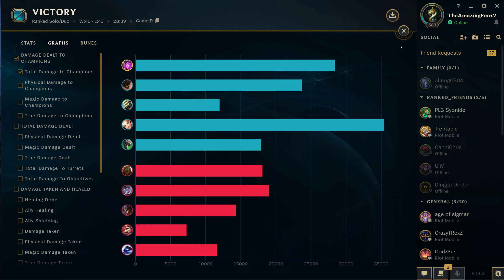Vel'koz support gameplay Ranked S14 S14 6/5/8 S- VEL'KOZ LOL 109 Game, Winning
Playing a great ranked game, the enemy team has more kills over us, but we focus on objectives and get the epic win.

Velkoz gameplay as support in s10 contributes to team fights, getting the team to win the game.

Wireless Gaming Mouse
Razer Basilisk X Hyperspeed Wireless Ergonomic Gaming Mouse
Microphone QuadCast USB Multi-Pattern Electret Condenser
HyperX Quadcast S Mic Boom Arm

League of legends is quite addictive, its an online game that people play all around the world. I need to give credit to my son who hooked me to this game as we could play this game online together, so check it out if you haven't yet, and enjoy the content.

League of Legends is a team-based strategy game where two teams of five powerful champions face off to destroy the other’s base. Choose from over 140 champions to make epic plays, secure kills, and takedown towers as you battle your way to victory.

Champions get stronger by earning experience to level up and gold to buy more powerful items as the game progresses. Staying on top of these two factors is crucial to overpowering the enemy team and destroying their base.

Champions have five core abilities, two special spells, and up to seven items at a time. Figuring out the optimal ability order, summoner spells, and item build for your champion will help you succeed as a team.